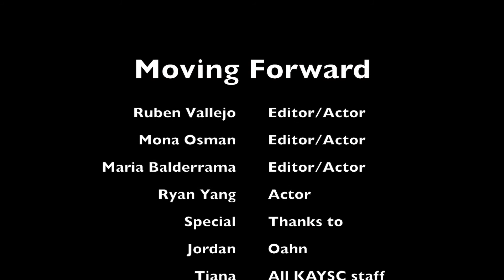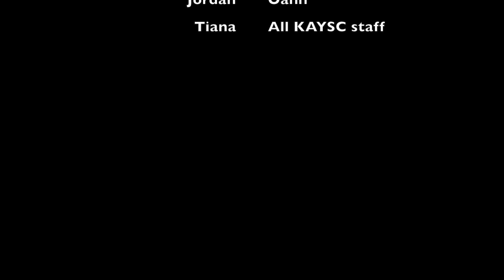Moving Forward: Ruben, Ryan, Mona, Maria